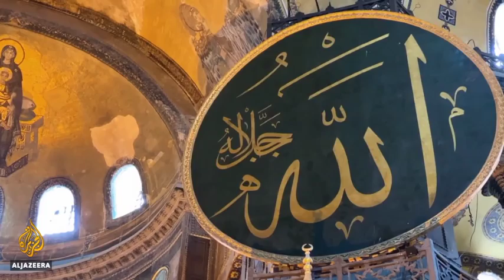HAGIA SOPHIA IS NOW AGAIN MOSQUE FOR MULIMS